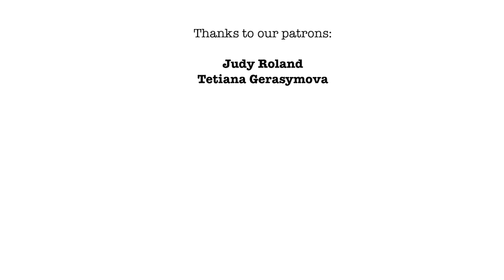ชีวิตเปลี่ยนใน7วัน ด้วยกระบวนการของฮอฟแมน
กระบวนการของฮอฟเเมนนั้น ถูกออกแบบขึ้นก็เพื่อที่จะช่วยให้พวกเราได้เห็นถึงรูปแบบพฤติกรรมที่เเย่ๆ เเละขจัดมัน เพื่อที่เราจะได้กลายมาเป็นเราในแบบที่เรานั้นเป็นจริงๆ ทุกวันนี้ มีคนเป็นแสนๆคนจากทั่วโลกได้เคยผ่านการเดินทางค้นหาตัวเองอันแสนเข้มข้นที่ว่านี้มาเเล้ว  ไม่ว่าจะเป็นจัสติน บีเบอร์ เเละ เคที่ เพอร์รี่

สนับสนุนเรา เพื่อที่จะได้เรียนรู้มากขึ้นเกี่ยวกับประสบการณ์ดีๆที่อาจจะเปลี่ยนชีวิตพวกเราเหมือนอย่างขั้นตอนแบบนี้ของฮอฟแมน!!

เยี่ยมชมเวปไซต์ของเรา 🌐

ขอขอบคุณผู้สนับสนุน : Judy Roland, Bettina Kind, Gatsby Dkdc, Enrique Arellano Farias, Vishruth Harithsa, Nancy Bueffler, Adam G, Tetiana Gerasymova, Raman Srivastava, Daniel Kramer, David Markham, Marq Short, Scripz, Muhammad Humayun, Ginger, Tsungren Yang, Esther Chiang, Badrah, Cedric Wang, Broke, Jeffrey Cassianna, Sergei Kukhariev, Andrea Basilio Rava, kritik bhimani, Don Bone, John Zhang, Mathis Nu and all the others.Thank you!

SPECIAL THANKS to our co-author!
Elke Menzel, the director of the Hoffmann Institute Germany, helped us develop this video

COLLABORATORS
Script: Jonas Koblin
Script: Elke Menzel of Hoffmann Institute
Artist: Pascal Gaggelli
Voice: Mag Jittaksa
Coloring: Nalin
Editing: Peera Lertsukittipongsa
Production: Selina Bador
Production Assistant: Bianka
Proofreading: Susan